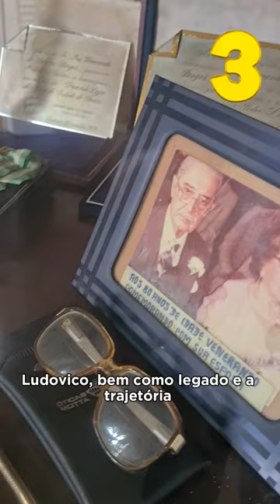Vem conhecer 5 curiosidades sobre o Museu Pedro Ludovico